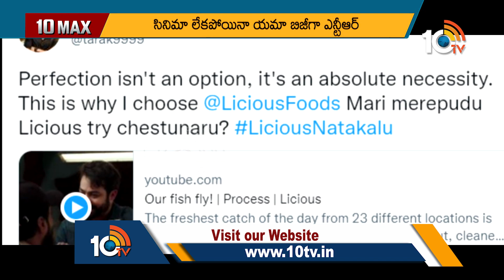యాడ్ షూట్స్‎తో యమ దూకుడు మీదున్న ఎన్టీఆర్ | NTR Busy With Commercial Add Shoots | NTR30 | 10TVET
10tv News Channel Owned by Spoorthi Communications Private Limited. 10Tv is one of the leading News channels which the delivers National and International And Regional News Streaming 24/7.10Tv has its wings spread all over the world to deliver the trustful news.Channel Dedicated to General News, LiveReports, Breaking News, Sports News, Weather News, Entertainments, Business Updates, Big Debates, Exclusive Interviews etc.